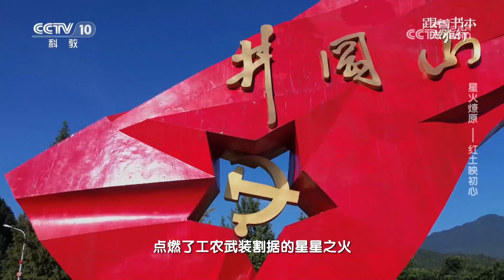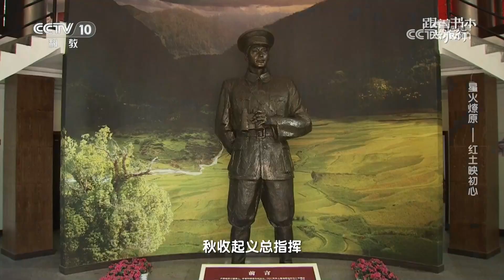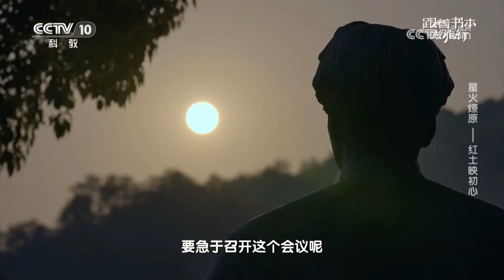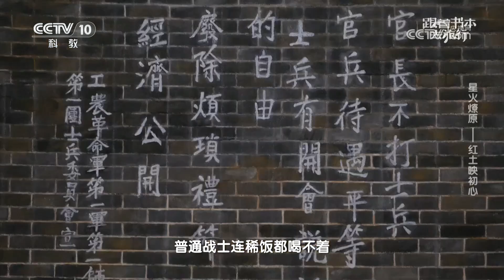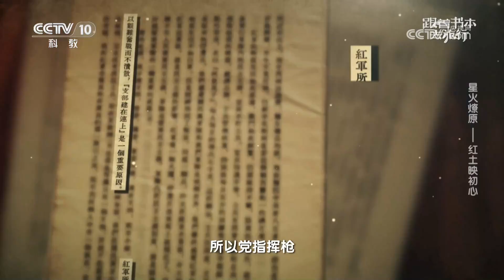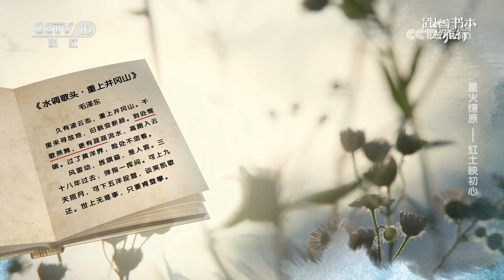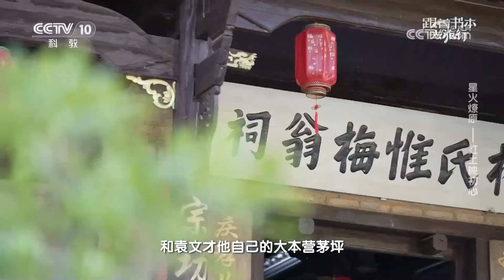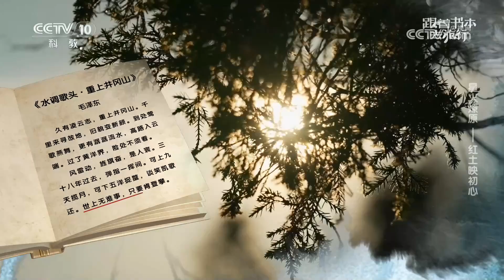《跟着书本去旅行》 20241001 星火燎原——红土映初心 | 中华地图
本期节目主要内容：1965年，时隔38年之久，毛泽东重返井冈山，看着眼前旧貌换新颜的景象，回想起曾经在这里创建第一个农村革命根据地——井冈山革命根据地的斗争岁月，毛泽东感慨万千，并挥笔写下了《水调歌头·重上井冈山》。（《跟着书本去旅行》 20241001 星火燎原——红土映初心）
《跟着书本去旅行》是一档体验式文化教育节目。节目以中小学课本或经典名著为线索，在“读万卷书”的同时“行万里路”，走近文化古迹、实地实景讲故事、身临其境受教育，触摸历史、感知文化，让陈列在广阔大地上的遗产活起来。